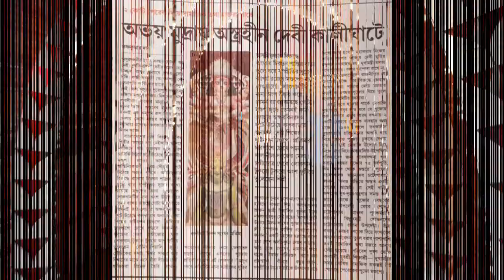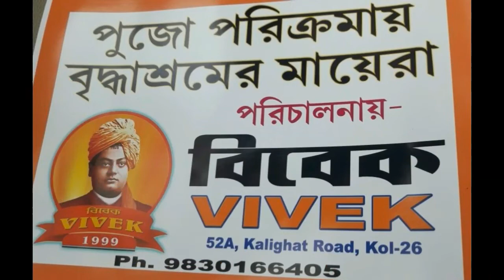Kalighat Milan Sangha Durga Puja 2017 : pratima , pandal design and decorations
Kalighat Milan Sangha Durga Puja 2017 at Kalighat Milan Sangha, Kolkata, West Bengal, India. Kolkata Durja Puja Porikroma 2017